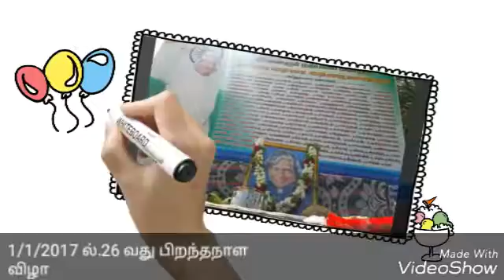1/1/2017 ல் 26 th happy birthday. வந்தே மாதரம்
வீரத்துறவி பரஞ்சோதி